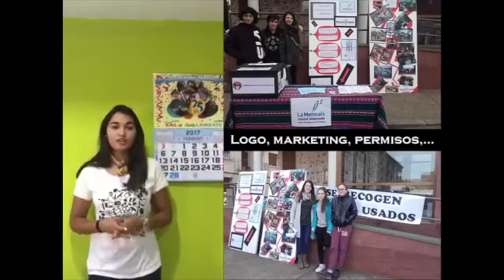PremioAcciónMagistral 2017 “41.73 IN-MÓVIL”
El proyecto “41.73 IN-MÓVIL”, PremioAcciónMagistral 2017 en la categoría B, ha sido presentado por Alberto Pardo Castañeda, del Colegio Menesiano En Santo Domingo De La Calzada (La Rioja).

El proyecto busca sensibilizar sobre el consumo responsable de móviles y otros aparatos electrónicos así como empatizar con la situación infrahumana que viven los países productores de los minerales necesarios para su fabricación, especialmente El Congo.